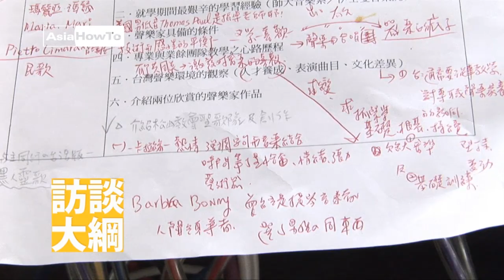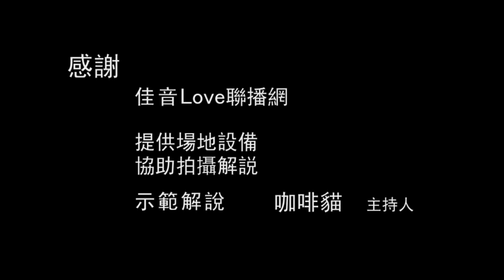【AsiaHowTo】廣播節目的訪談技巧｜認識廣播電台／佳音電台｜科技新知